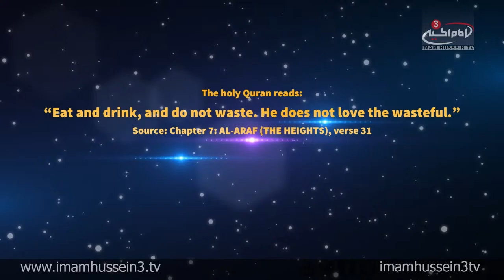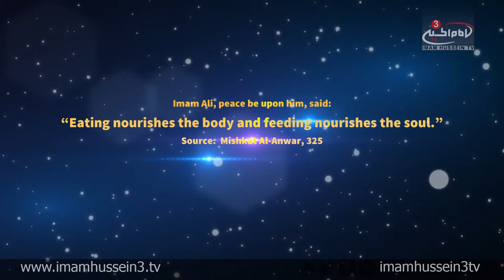Contemplation Moment "World Food Day"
October 16 "World Food Day"